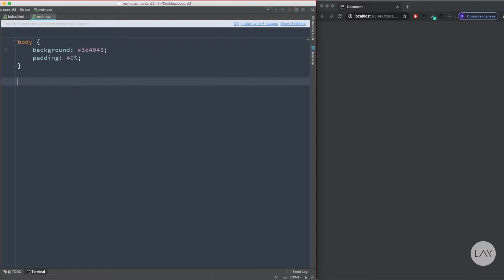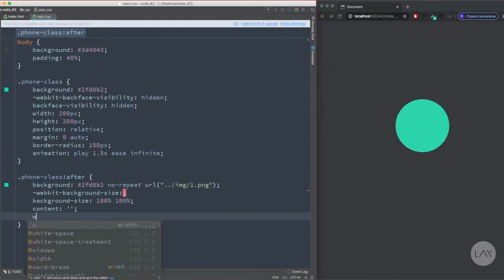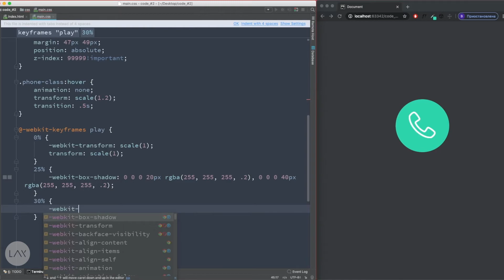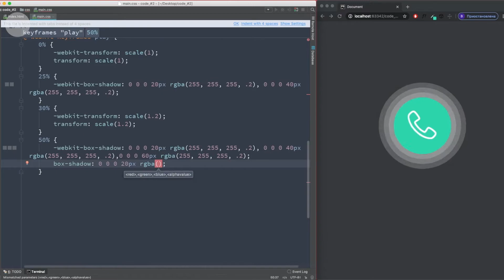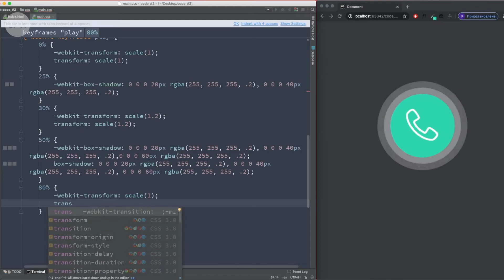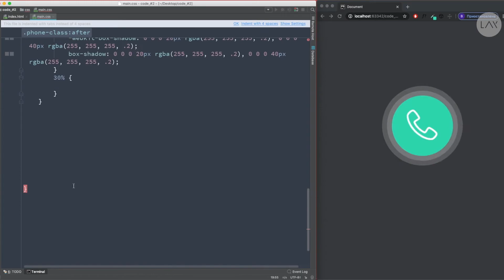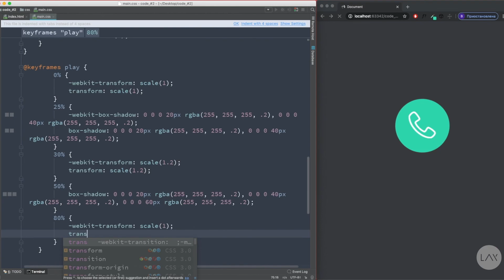Phone Calling Animation HTML / CSS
In this example below, you will see how to do a Material Motion Phone Ringing Animation with some HTML / CSS.